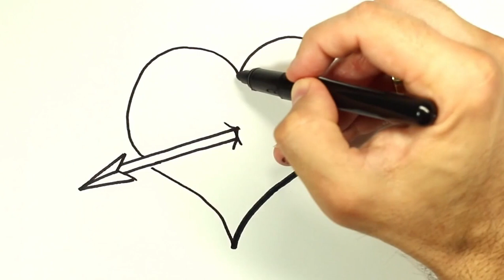Color and Learn ANIMALS | Drawing, Painting & Coloring for Kids & Toddlers | Learn to Draw